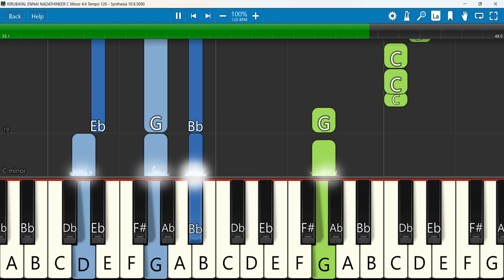KIRUBAYAL ENNAI NADATHINEER Keyboard Notes C Minor 4/4 Tempo 120 | கிருபையால் என்னை | SAM BANGALORE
KIRUBAYAL ENNAI NADATHINEER | TAMIL CHRISTIAN SONG 2023 | PASTOR SAM BANGALORE
Keyboard Notes